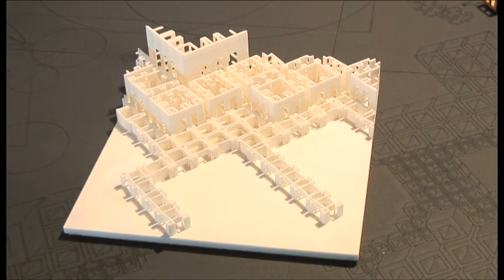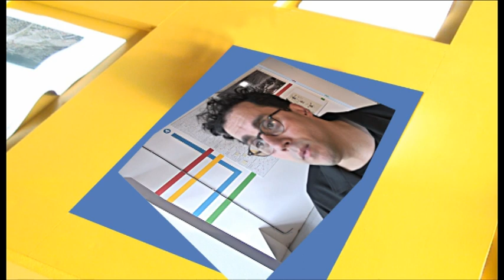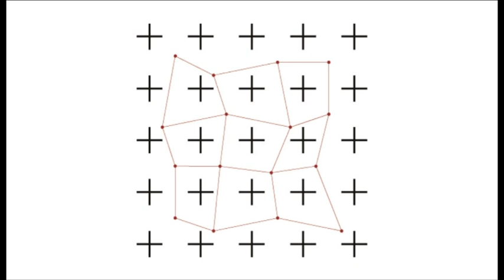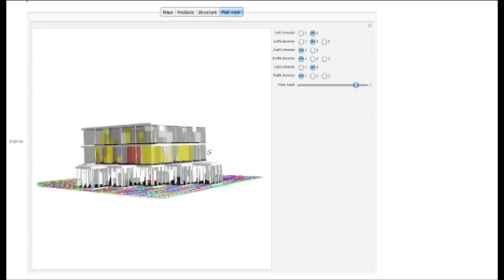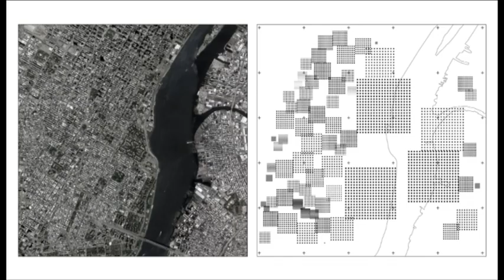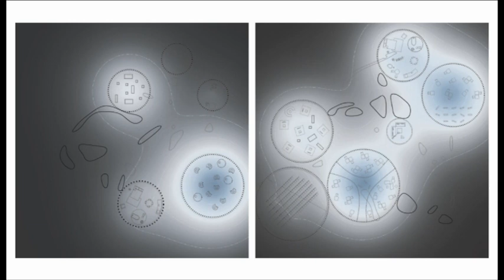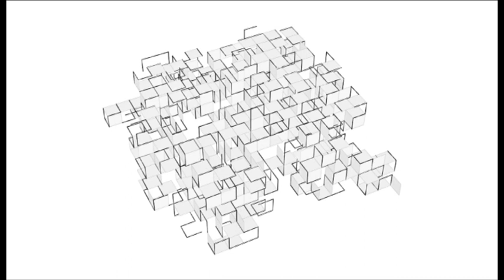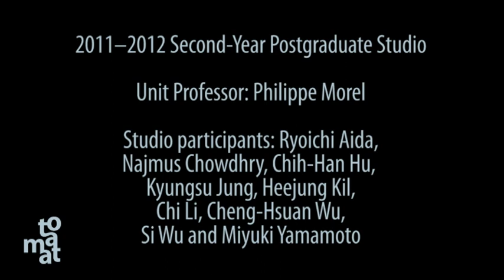Exhibition Computation in Space, Berlage Institute 2011--2012 Second-Year Postgraduate Studio (1/2)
Computation in Space and the Last Domestic Landscape
Professor: Philippe Morel
This second-year postgraduate research studio, led by Philippe Morel, is simultaneously devoted to the study of computationalism, through its most advanced development—finance—and in its least known, but nonetheless real, posturban and geographical architectural consequences (global urban planning based on network access times); and the study of our "domestic" environment—where domestic means above all "immediate" and does not recognize the traditional distinction between work and leisure and the private sphere and public space.

Studio participants: Ryoichi Aida, Najmus Chowdhry, Chih-Han Hu,
Kyungsu Jung, Heejung Kil, Chi Li, Cheng-Hsuan Wu, Si Wu, and Miyuki
Yamamoto